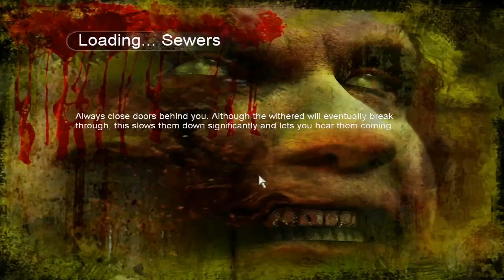Land of the Dead: Road to Fiddler's Green - Gameplay Walkthrough FULL (PC)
I record again this game in higher resolution from the start to the end. Hope you guys like it. 😸